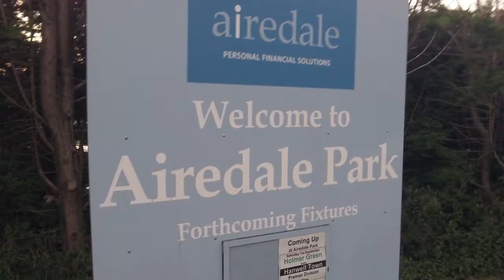Holmer Green v Dunstable Town - Tue 4th Sept 2012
Still unbeaten the Blues travel to deepest Buckinghamshire to Holmer Green. Home of Doom Bar and Rebellion Beer.